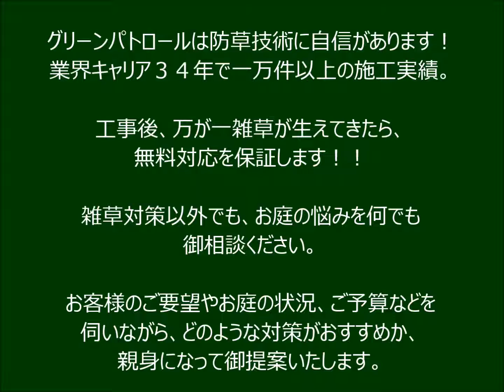カフェ気分♪ウッドデッキで雑草対策（神奈川県横浜市鶴見区S：対象エリア）